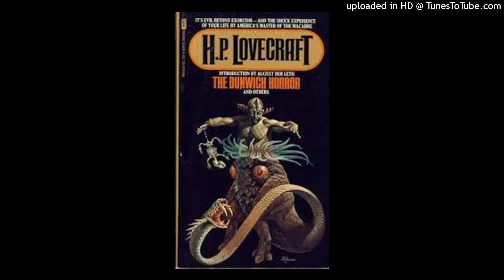The Dunwich Horror by H.P.Lovecraft Chapter 10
H.P.Lovecraft